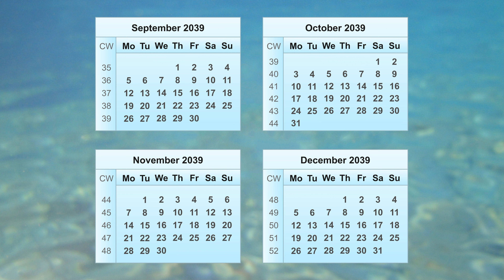Calendar 2039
In this video, you will find all the essential information about the 2039 calendar. The 2039 calendar starts on Saturday, January 1st, 2039, and ends on Saturday, December 31st, 2039. The year 2039 is not a leap year, meaning the 2039 calendar has the standard 365 days, and February 2039 ends on the 28th day. Leap years occur only every four years.

In 2039, the 1st calendar week begins on Monday, January 3rd, 2039. The 2039 calendar year has a total of 52 calendar weeks. The 52nd week of 2039 ends on Sunday, January 1st of the following year. The calendar week that includes the first Thursday is considered the 1st week of the year. A year can have either 52 or 53 calendar weeks. A calendar week always has 7 days and starts on a Monday. #2039

This 2039 calendar also includes the calendar weeks of 2039. In each monthly calendar of 2039, weekly calendar of 2039, or daily calendar of 2039, you can easily find the desired week of 2039 (calendar week 2039). All calendar weeks of 2039 are visible.